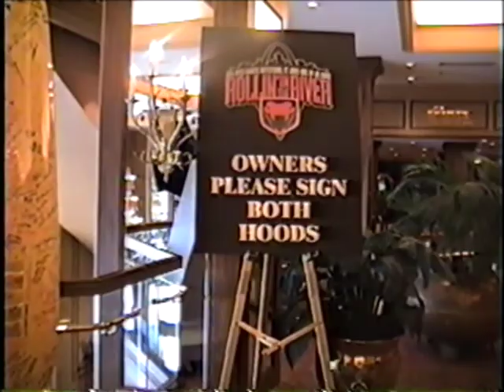Viper Owners Invitational St Louis 2000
Raw footage shot from two Viper fanatics at the 2000 Viper Owners Invitational in St. Louis.